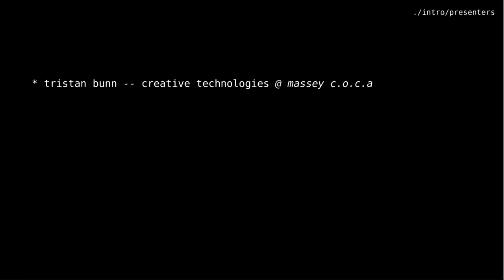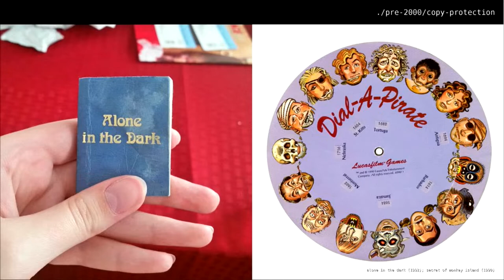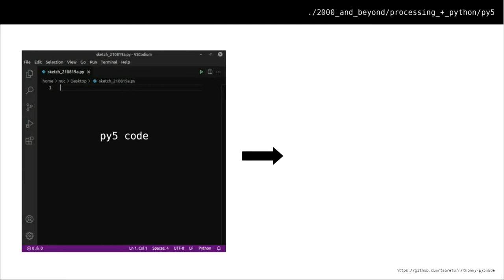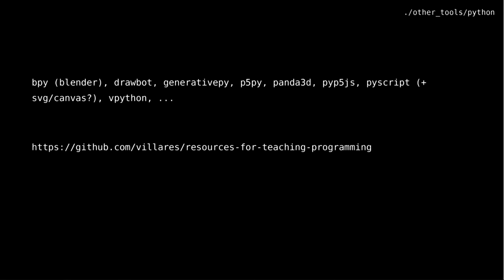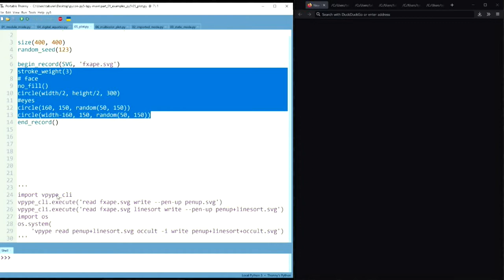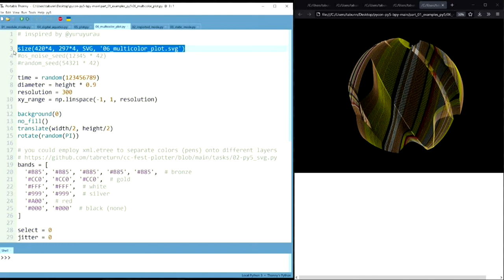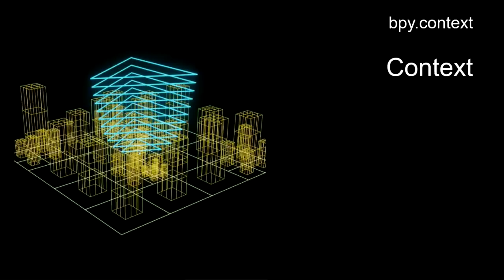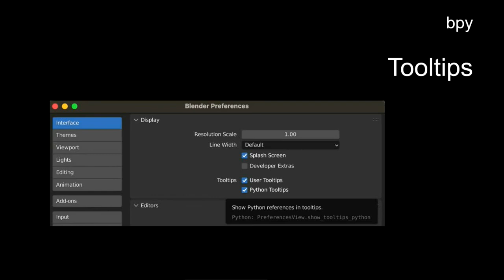"Generative Art with Python (using py5 and bpy)" - Tristan Bunn, Taylor Carrasco (Kiwi Pycon XI)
(Tristan Bunn, Taylor Carrasco) This talk will introduce Python as a tool for generative art, which entails creating artistic multimedia output using computer code. Think: writing Python code that makes visual art, usually with some randomness thrown in for cool and unpredictable results. The presentation focuses primarily on two Python tools -- *py5* for 2D visuals and Blender's *bpy* module for 3D -- and includes an overview of generating artworks for NFTs, pen plotters, and other creative coding output.

kiwipycon kiwipyconxi kiwipycon22 kiwipycon2022 pycon python

Kiwi PyCon is an annual conference aimed at promoting and educating people about the Python programming language.

Sat Aug 20 13:00:00 2022 at Rutherford’s Den Lecture Theatre